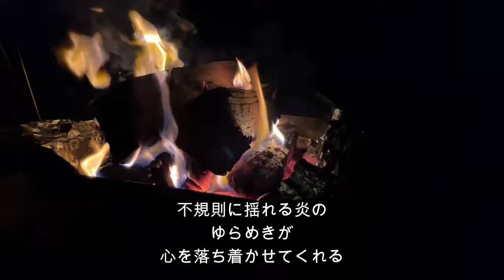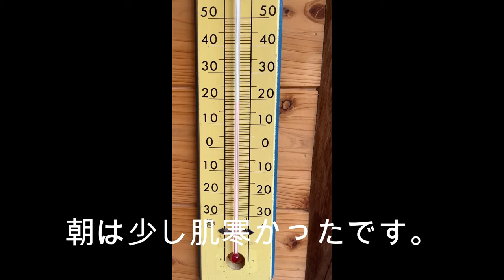丹波篠山市にある人里離れた隠れ家的キャンプ場【TASTE HOUSE ZEN】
人里離れた隠れ家的フリーサイトキャンプ場TASTE HOUSE ZENで１泊してきました。設備や雰囲気を動画撮影していますので
行かれる予定のある方は参考にしてみてください。

0:00キャンプ場までの道順
1:48炊事場、炭捨て場、トイレ紹介
3:30周辺の入浴施設までの道順
4:52夕食
6:19焚火